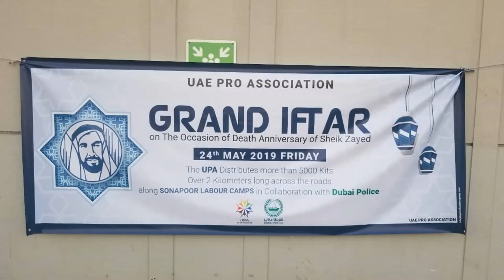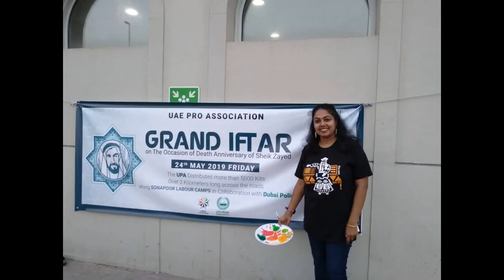Dubai Police & Live Art, UAE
On the occassion of Death Anniversay of the Great Shaikh Zayed, a Grand Iftar has been organized by Dubai Police and UPA group at Sonapur for 5000 plus Blue Collar Employees.

We Art4you had participating for the Live Painting on May 24 in connection with Tolerance and 101 year of Zayed.Painting in a Large Canvas as a team...to create one artwork was really important and special. Respected- Brigadier Yousef Abdullah Al Adidi, Director of Al Qusais PoliceStation, has visited Art4you Gallery and 12artists, painting live the theme - Tolerance with Zayed . Participated Artists; @veenadevagiri @bozekrishna1 @rajeevnaluketil @soniyamilan @yoshita70 @kunchayvisweswar @art2heart_s.malik @markdaulat_art @jesnorengi_art @shehanasusman @mehansibarathi Art4you Gallery